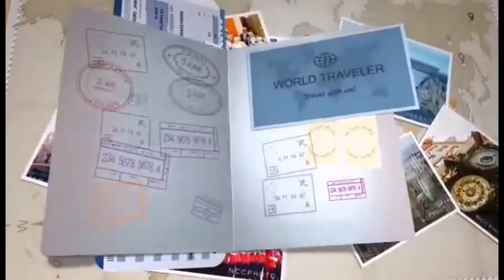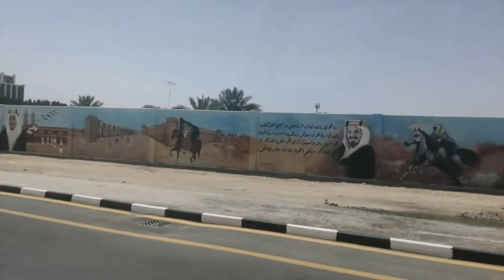Going home after a busy working hours # Al- khobar KSA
Buhay ofw, life of ofw, mag eenjoy ka dito sa saudi arabia.